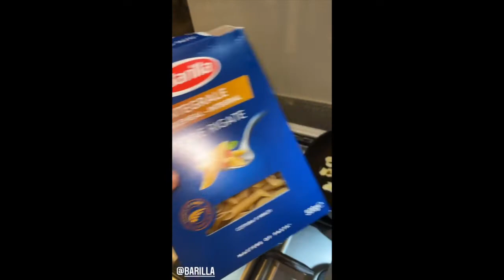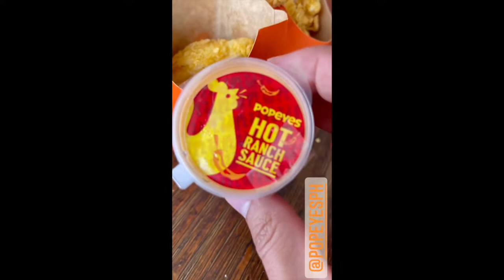MATTEO AND SARAH GERONIMO DAILY STORIES